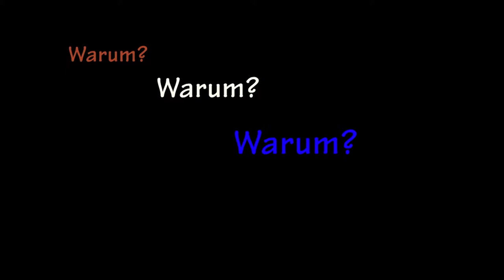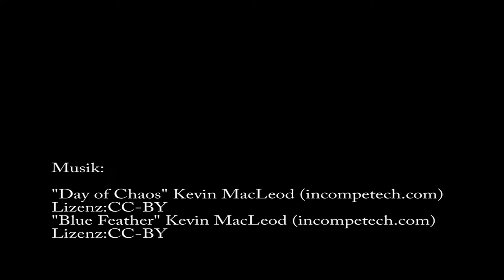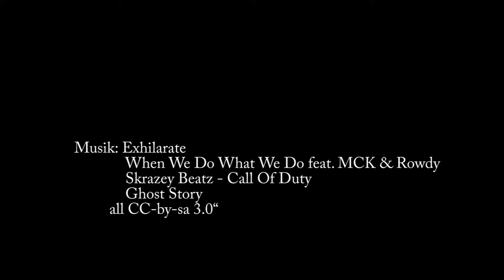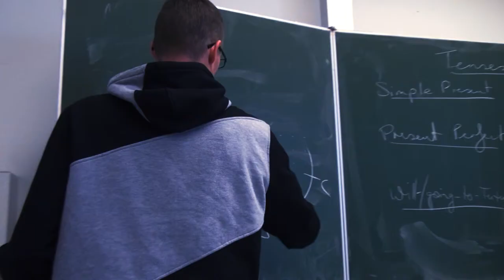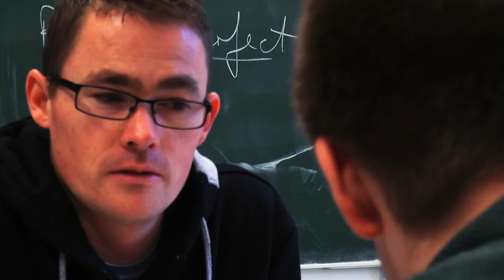Die Flucht - Episoden 5 bis 1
Endlich wird aufgedeckt, was auf dem Stick drauf ist!